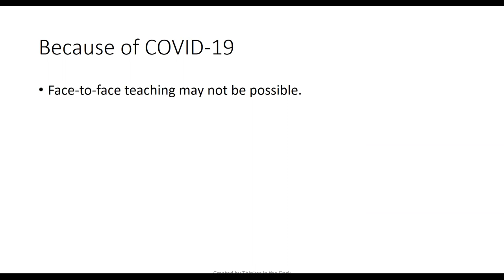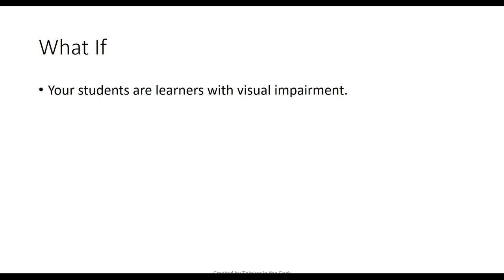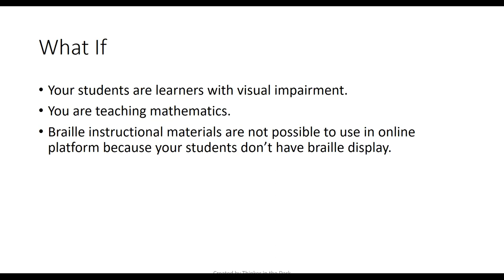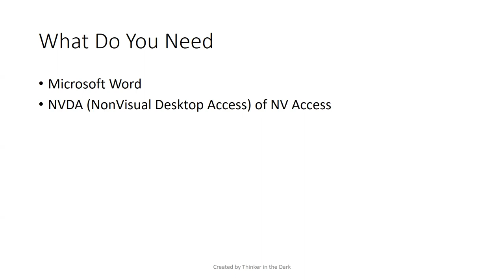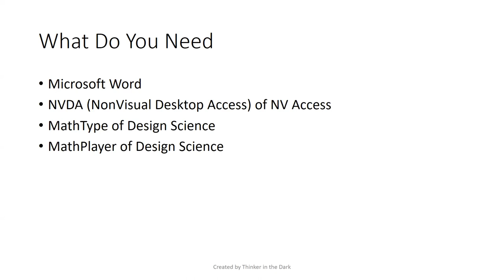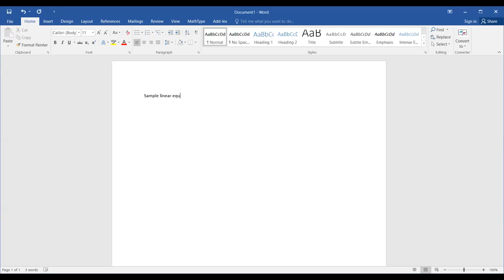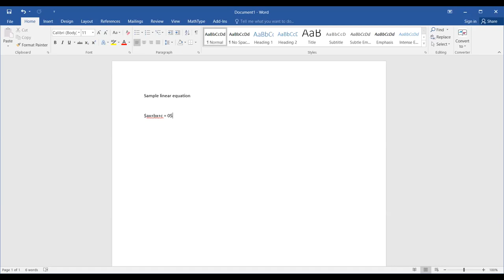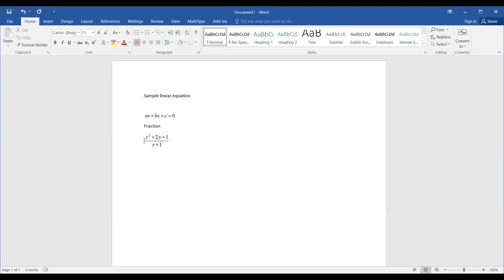How to Read and Write Math Equation Using Screen Reader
This is the first video of my channel.  I created this video because I would like to share one of the solution that may be used in teaching and learning mathematics with the use of NVDA screen reader, MathType of Design Science, MathPlayer of Design Science, and Microsoft Word.  I am hoping that this solution will help teachers who are teaching mathematics to learners with visual impairment.  This solution may also be used in online platform if in case face-to-face teaching delivery is not possible and braille instructional materials are not available or not possible to use.